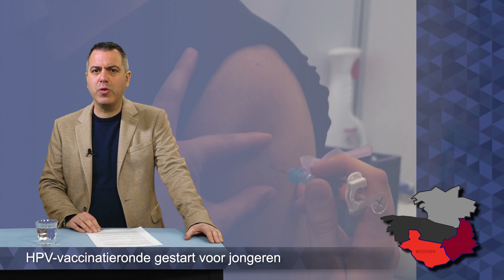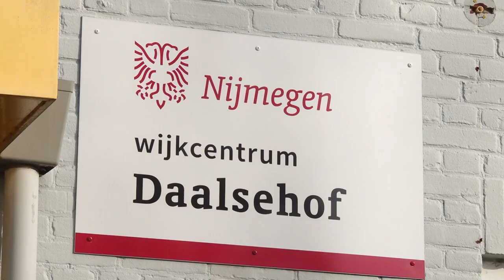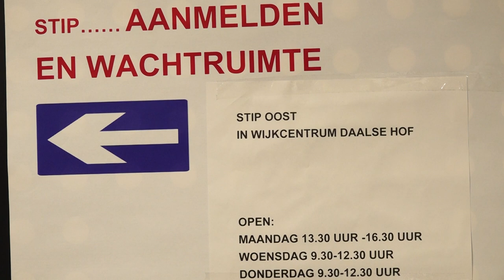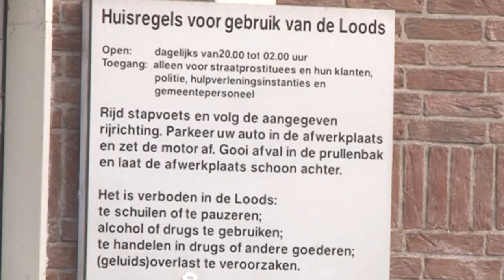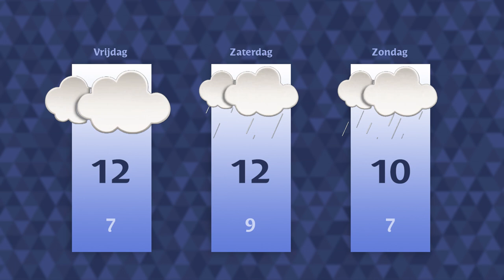Donderdag 16 februari 2023 || RN7 REGIONIEUWS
HPV-vaccinatieronde voor jongeren is gestart,
middeninkomens zoeken vaak geen hulp bij geldzorgen
en sekswerkers in het zonnetje op speciale dag.